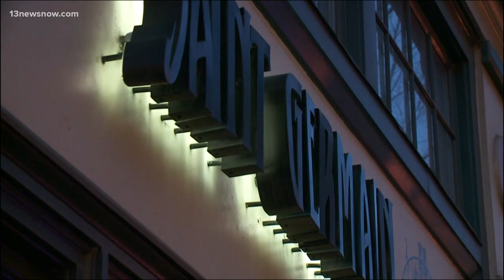Local businesses root for MacArthur Center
The mall has had a rough start to 2019, but local businesses are still rooting for MacArthur Center's success.